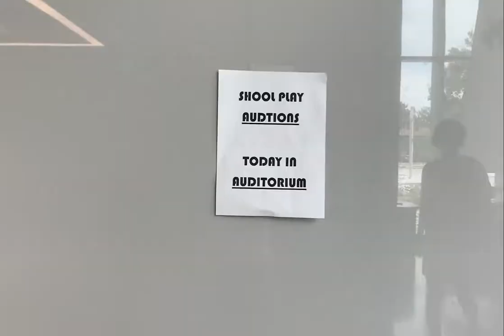Welcome Back Assembly Video